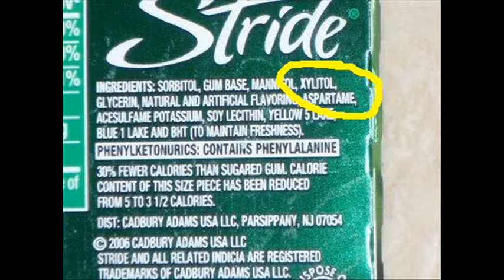Dog ate Xylitol poison what to expect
two dogs ate some sugar free gum containing Xylitol.  Went to vet and spent $200 each to purge system and prevent seizures, liver failure